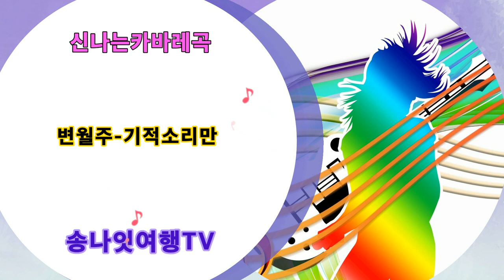변월주 기적소리만